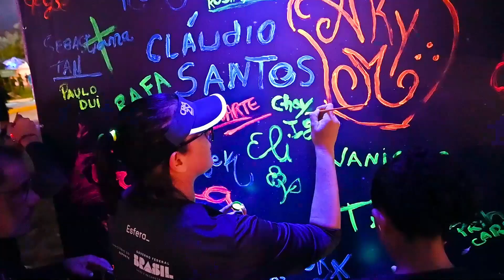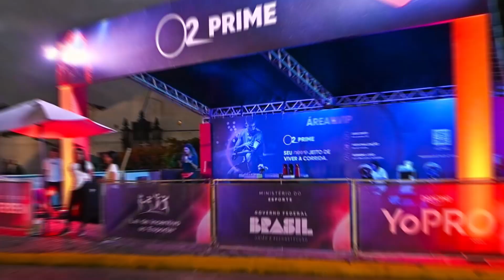Night Run 2024 - Missão Apollo - Recife